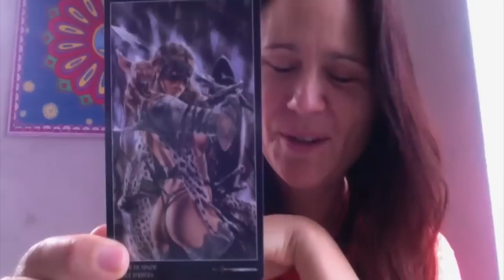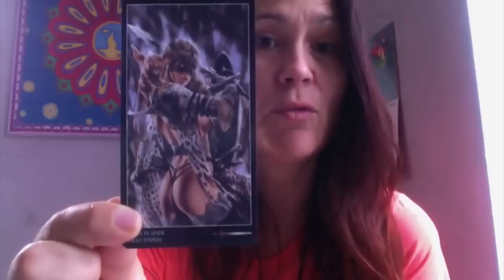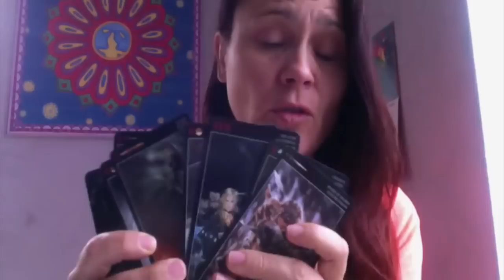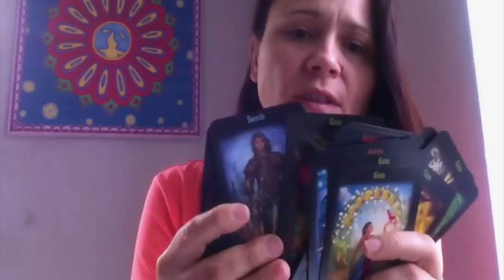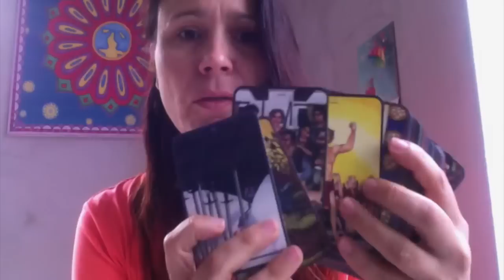Qst Abonnés : Comment utiliser le tarot pour faire un travail psy personnel ?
Dans cette video, je réponds brièvement à une abonnée qui tire les cartes depuis longtemps et qui souhaite élargir leur utilisation à la psychologie et au travail sur soi. Vous y trouverez le principe général de la projection utilisée en psychologie et quelques pistes de travail.
Si ce sujet vous intéresse, n'hésitez pas à poster des commentaires  !

A bientôt.

Claire